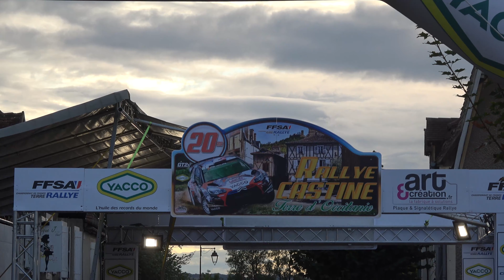Rallye Castine Terre d'Occitanie 2020 - Ford Escort RS 1600 MKI N°219 - Eric ROYERE & Alexis GRENIER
Voici la vidéo personnalisée avec les passages d'Eric ROYERE et d'Alexis GRENIER à bord de la Ford Escort MK1 N°219 en VHC lors du Rallye Castine Terre d'Occitanie 2020.